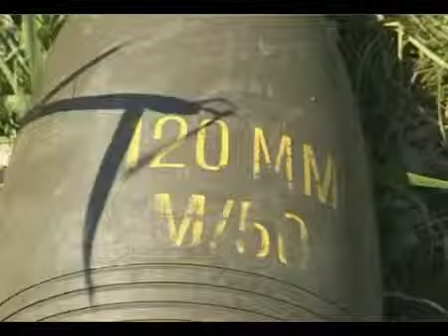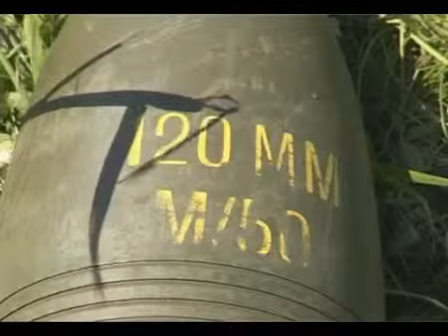120 mm mortér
STOLD v/ HAVNSØ, april 2010: De gamle 120 mm granater har vist at være brugbare i Afghanistan.